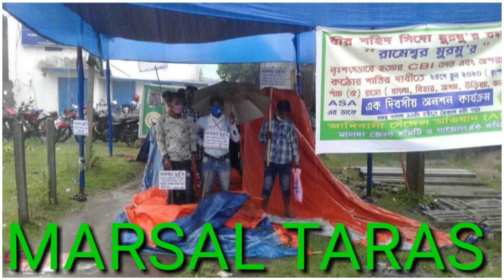Rameswar Murmu ᱟᱜ CBI ᱫᱟ.ᱵᱤ ᱛᱮ 25/06/2020//CBI ᱫᱟ.ᱵᱤ ᱛᱮ ᱢᱚᱬᱮ ᱯᱚᱱᱚᱛ//dasar santal hull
Sidu kanhu murmu bongsa ren Rameswar murmu chatik turuk ko goj kedewa 12/06/2020,anate sanam pakar re adibasi santar ar ayma sangothan ko dharna keda ko more panat re,25/06/2020